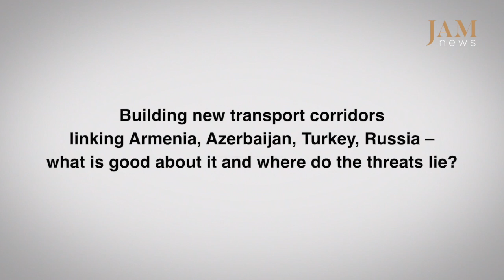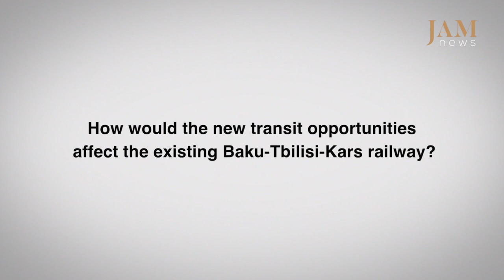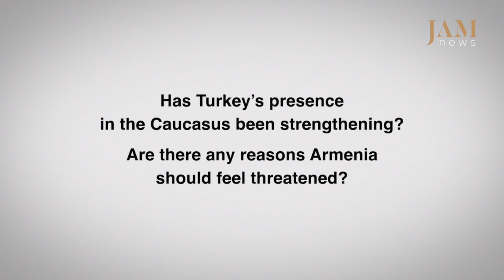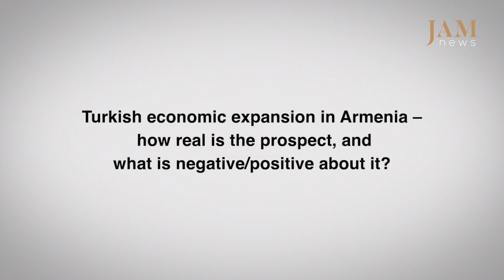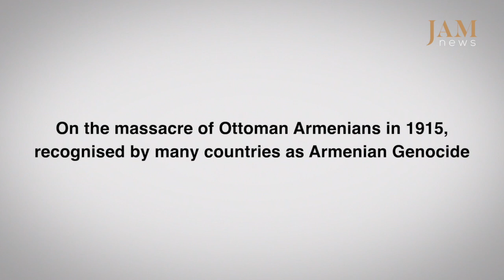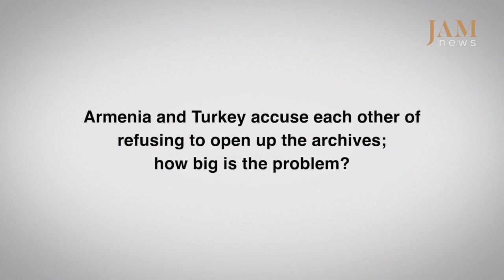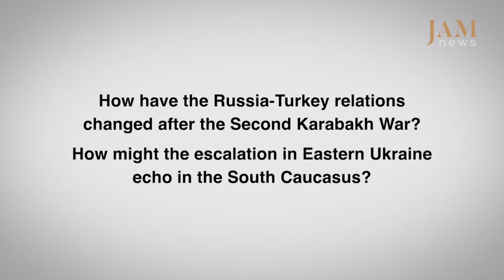Armenia-Turkey: same old or new opportunities? Interview with Thomas de Waal